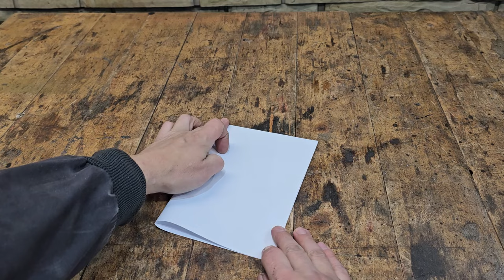Never throw away an empty plastic bottle, but make a very useful homemade device. Brilliant idea